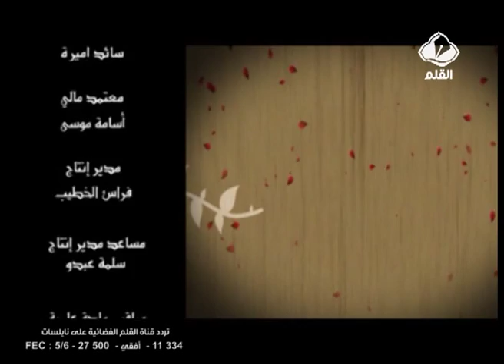الدورة التأهيلية للحياة الزوجية الحلقة 25